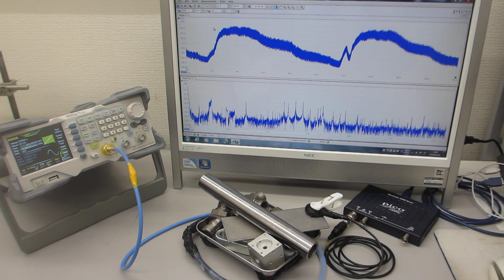超音波プローブの表面弾性波を利用した、超音波制御実験（超音波システム研究所）